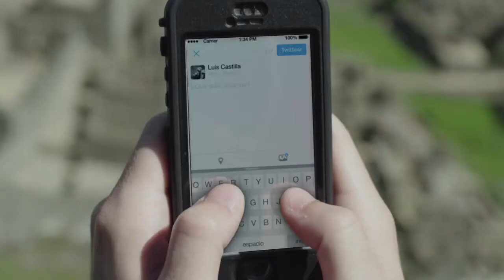Peru pais de tesouros escondidos 2015, PTA Operadora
Peru pais de tesouros escondidos 2015